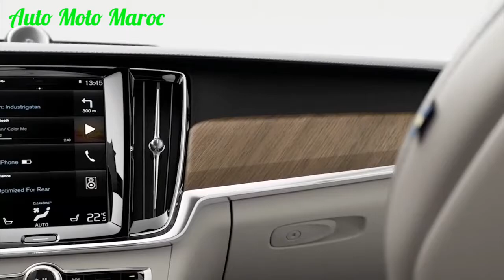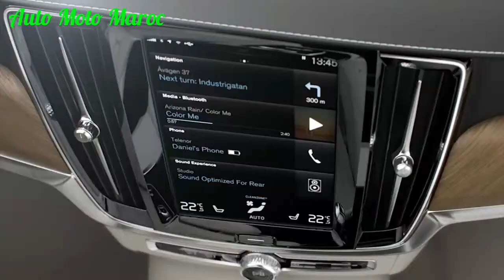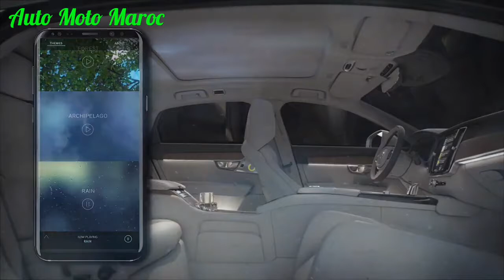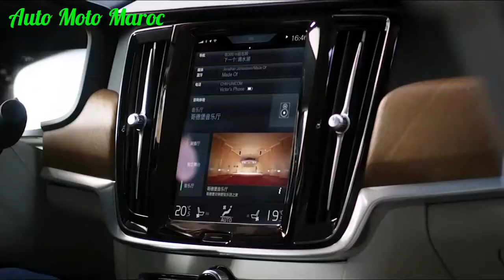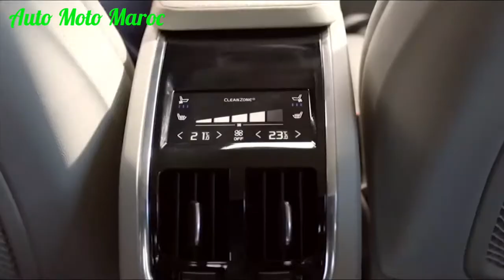Nouveau 2022 Volvo S90 Au Maroc || Intérieur & Safety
Nouveau Volvo S90 2022 Maroc. Test Drive Volvo 2022 S90 - Review Volvo S90 2022 - Fiche technique Volvo S90 2022 / Volvo S90 2022 Prix Maroc || Safety Volvo S90 2022 - Volvo S90 R-Design 2022 / Technologie Volvo 2022 S90, Safety Volvo S90 2022 | 2022 Volvo S90 T8 || Volvo S90 Hybrid 2022 - Cruise Control Volvo S90 2022 || Crash-test Volvo S90 2022 - Top Speed Volvo 2022 S90 - New Volvo S90 2022 Carwow.